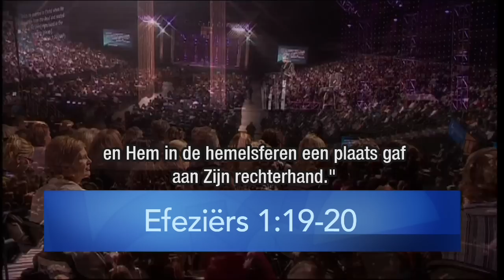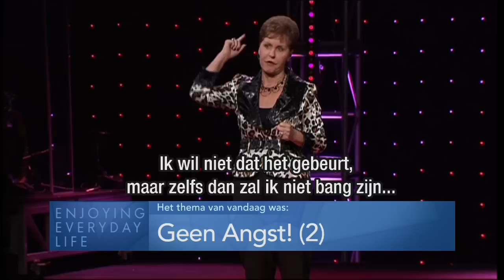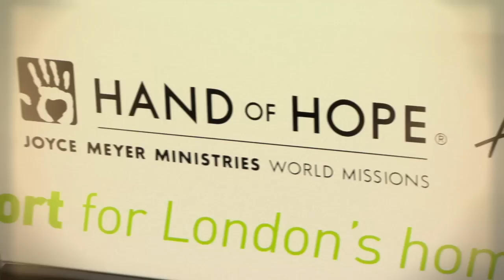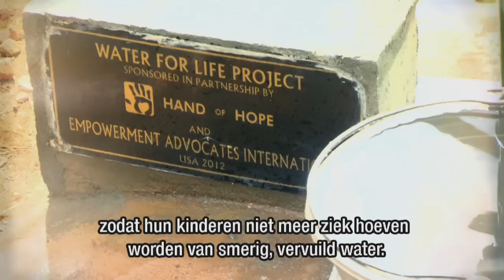Geen Angst! (2) – Joyce Meyer – Enjoying Everyday Life Nederlands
Het is van onschatbare waarde om God te kennen en te weten wat met Jezus aan onze zijde mogelijk is. Zodra je je status als kind van God weet, verandert alles. Beleef het zelf!